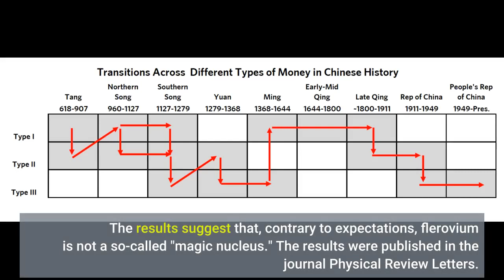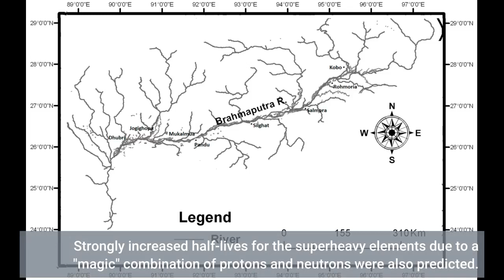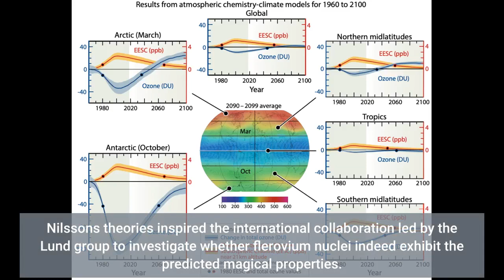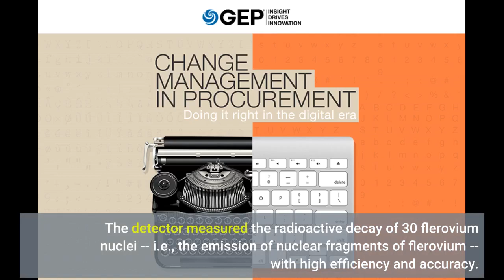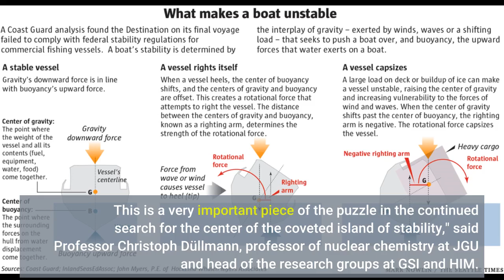Change of course on the journey to the island of stability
Change of course on the journey to the island of stability - Information for all latest updates Science and Technology

An international research team succeeded in gaining new insights into the artificially produced superheavy element flerovium, element 114, at the accelerator facilities of the GSI Helmholtzzentrum für Schwerionenforschung in Darmstadt, Germany. Under the leadership of Lund University in Sweden and with significant participation of Johannes Gutenberg University Mainz (JGU) as well as the Helmholtz Institute Mainz (HIM) in Germany and other partners, flerovium was produced and investigated to determine whether it has a closed proton shell. The results suggest that, contrary to expectations, flerovium is not a so-called "magic nucleus." The results were published in the journal Physical Review Letters. In the late 1960s, Sven-Gösta Nilsson, then a physics professor at Lund University, and others formulated a theory about the possible existence of still unknown superheavy elements. In the meantime, such elements have been created and many predictions have been confirmed. The discovery of the six new elements 107 to 112 was achieved at GSI in Darmstadt, and further ones up to element 118 are now known as well. Strongly increased half-lives for the superheavy elements due to a "magic" combination of protons and neutrons were also predicted. This occurs when the shells in the nucleus, each holding a certain number of protons and neutrons, are completely filled. "Flerovium, element 114, was also predicted to have such a completed, 'magic' proton shell structure. If this were true, flerovium would lie at the center of the so-called 'island of stability', an area of the chart of nuclides where the superheavy elements should have particularly long lifetimes due to the shell closures," explains Professor Dirk Rudolph of Lund University, who is the spokesperson of the international experiment.
Nilsson's theories inspired the international collaboration led by the Lund group to investigate whether flerovium nuclei indeed exhibit the predicted magical properties. Their experiments, performed at the UNILAC accelerator at GSI in Darmstadt in the framework of the FAIR Phase 0 experimental program, lasted 18 days. Every second, four trillion calcium-48 nuclei with 20 protons were accelerated to ten percent of the speed of light. They irradiated a thin foil containing rare plutonium-244 with 94 protons to produce atomic nuclei of flerovium, which has 114 protons, by nuclear fusion. This so-called target was produced at the Department of Chemistry at JGU, using, plutonium provided, among others, by the Lawrence Livermore National Laboratory, USA. Strong magnets of the GSI recoil separator TASCA separated the flerovium nuclei from the intense calcium ion beam; subsequently they were registered in a detector setup specifically developed in Lund for this experiment.
The detector measured the radioactive decay of 30 flerovium nuclei -- i.e., the emission of nuclear fragments of flerovium -- with high efficiency and accuracy. By precisely analyzing these fragments and their emission times, the team was able to determine unusual decay channels of flerovium nuclei that could not be reconciled with its originally predicted "magical" properties. "Our study shows that element 114 is no more stable than others in its vicinity. This is a very important piece of the puzzle in the continued search for the center of the coveted island of stability," said Professor Christoph Düllmann, professor of nuclear chemistry at JGU and head of the research groups at GSI and HIM.
The new results will be of great benefit to science. Instead of continuing to search for the center of the island of stability in the region of element 114, even heavier ones like the as yet undiscovered element 120, will now move into the spotlight. Story Source: Materials provided by GSI Helmholtzzentrum für Schwerionenforschung GmbH . Note: Content may be edited for style and length.